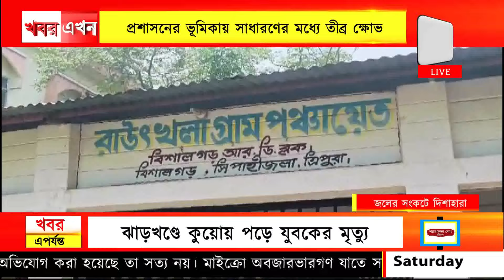water : তীব্র গরমের মধ্যে জলের তীব্র সংকট, বিশালগড়ের জাঙ্গালিয়ার পশ্চিম পাড়ায়